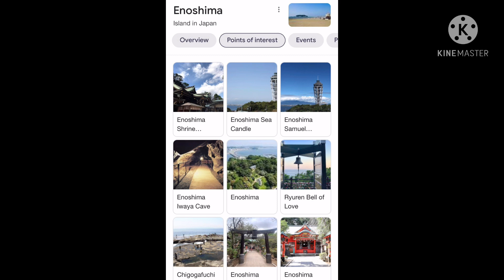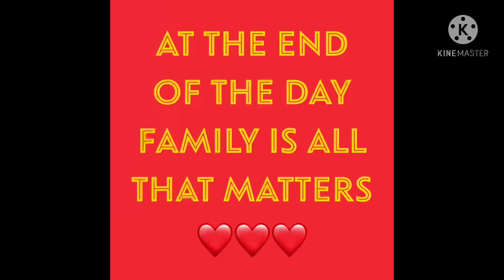KANAGAWA-ENOSHIMA ISLAND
LITTLE GLIMPSE WHAT ENOSHIMA ISLAND HAS TO OFFER. Enoshima is a small island off the Shōnan coast of Japan’s Kanagawa Prefecture. It’s known for the Enoshima Shrine, with statues honoring Benzaiten, the Buddhist goddess. It's also home to the Enospa hot springs and the 19th-century, English-style Samuel Cocking Garden with its Sea Candle lighthouse. The Iwaya Caves feature tidal pools and Buddhist statues. Popular mainland beaches overlook the island.